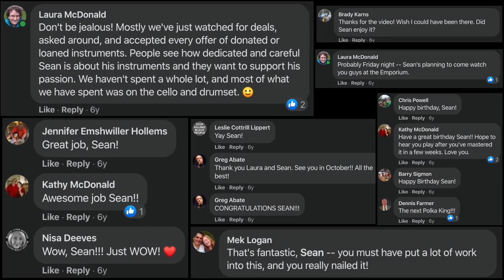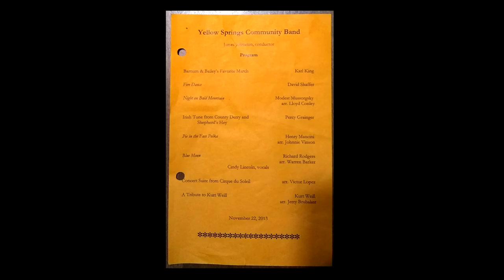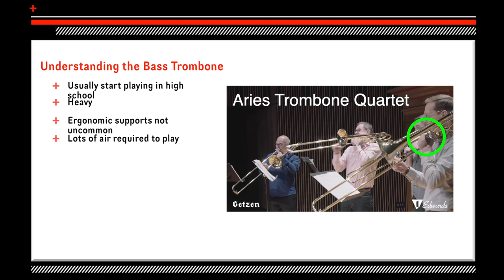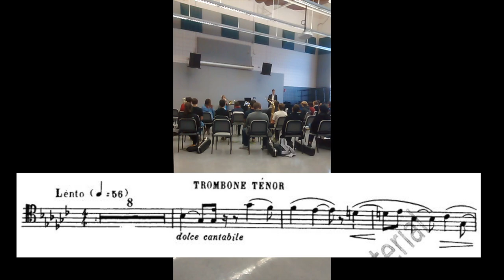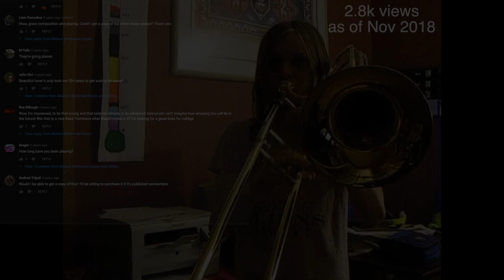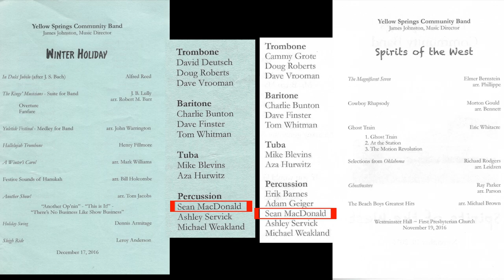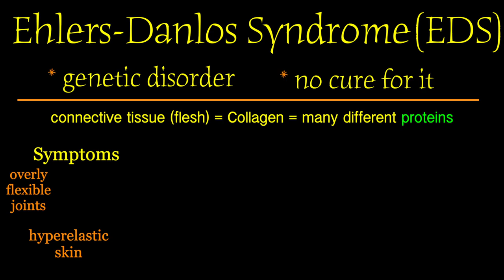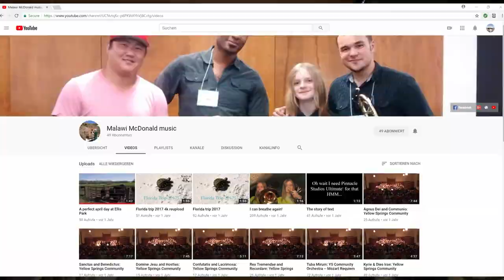Malawi Lee McDonald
TIMECODES
Introduction: 0:00
Early Life: 2:10
The Cambrian Explosion: 4:08
2014: 10:53
The Bass Trombone: 16:15
2015: 18:32
Compositions: 24:12
2016: 29:24
Health Issues: 34:18
EDS: 38:59
Life after Malawi: 40:39
Epilogue: 42:48
Last Video: 45:38

I really don't know what to say. I've worked on this for 6 months beginning in May, intending for it to be completed in June, wondered what I got myself into, got sent a box containing hundreds of programs of concerts Malawi attended and performed that they collected over the years, and now this.

There is simply no words to describe finally being here typing this as opposed to being locked into my room for several months working on this. Even though I sacrificed so much time with my family and friends, getting this done in the manner Malawi would have done so themselves was absolutely worth every bit of it.

The original version of this grew into this absolute unit of a video which would have been over two hours long. In that currently unfinished video, the part when they got their first bass trombone wouldn't have come until 50 minutes after this video ended.

With a deadline approaching, I had to start fresh and compromise with a shorter version. Yes, this video is that shorter version. Even though at first I felt bad for leaving out lots of details, I am still very pleased with how this video turned out. Thanks to the fact I had already been working on the longer version for some time, some copying and pasting was all that's necessary and the video was edited together in just a week.

Let this video be one of those shots heard round the world, for Malawi was so themselves.